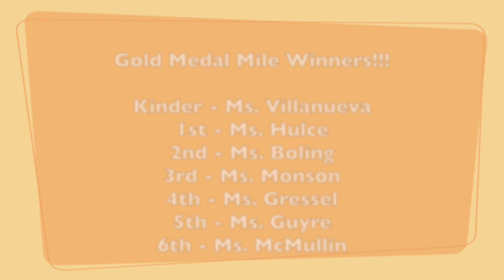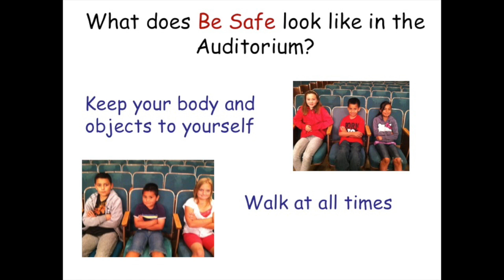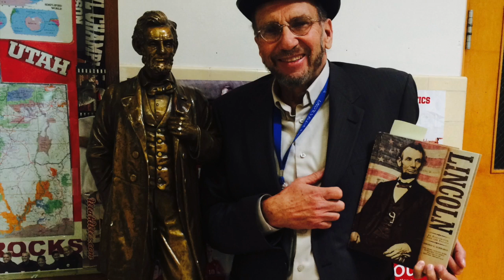Feb. 20 BBC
This video is about Feb. 6 BBC Lincoln Elementary Salt Lake City Utah